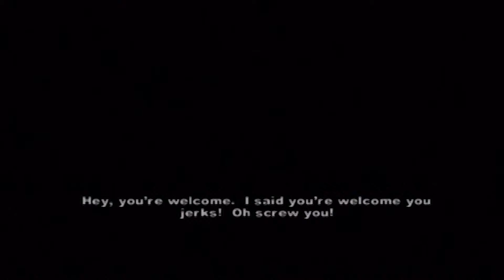SchoolBusFire Plays...The Warriors Episode 4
SchoolBusFire is helping fund raise money for Children's Hospitals with Extra Life!

System: PS2
Developers: Rockstar Toronto
Publisher: Rockstar Games